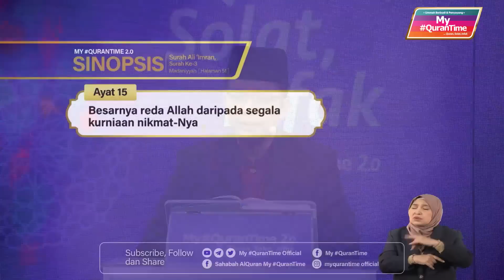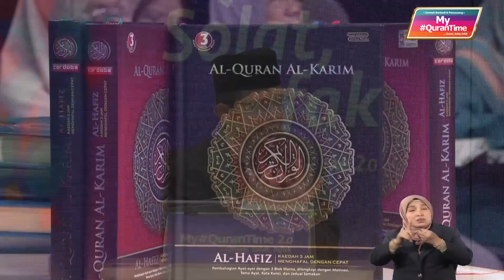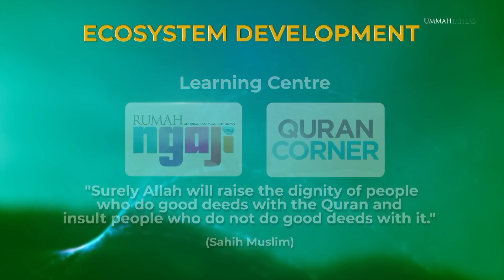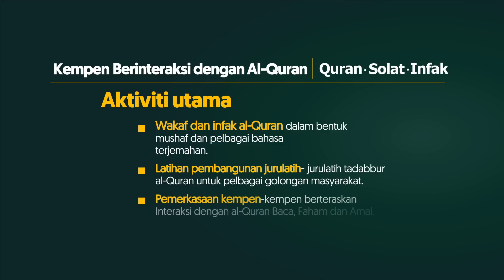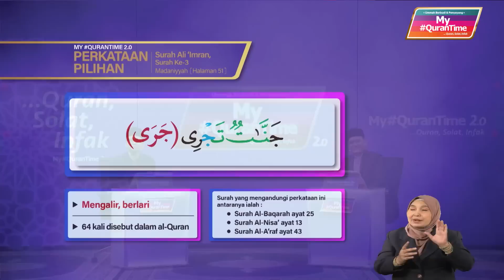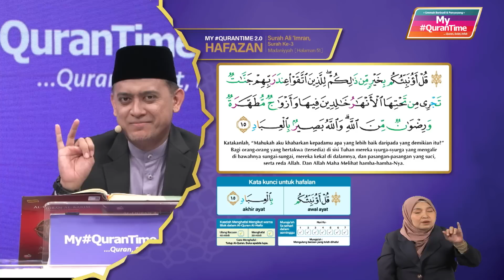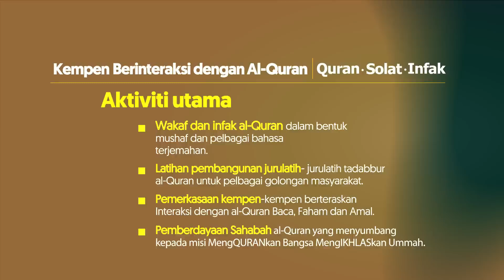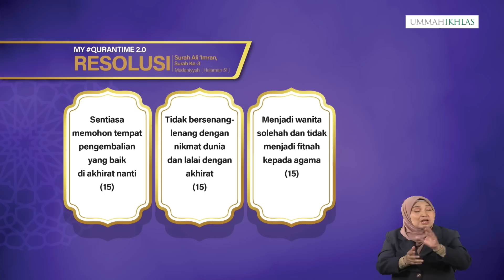Episod 175 My QuranTime 2.0 Selasa 6 Jun 2023 Surah Ali Imran (3:15) Halaman 51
Antara perkara penting yang dapat kita ambil dari Surah Ali Imran ayat 15 halaman 51 ini adalah:
* Besarnya reda Allah daripada segala kurniaan nikmat-Nya (15)

Tindakan yang boleh dilaksanakan daripada ayat 15 halaman 51:
* Sentiasa memohon tempat pengembalian yang baik di akhirat nanti (15)
* Tidak bersenang-lenang dengan nikmat dunia dan lalai dengan akhirat (15)
* Menjadi wanita solehah dan tidak menjadi fitnah kepada agama (15)

My QuranTime
World